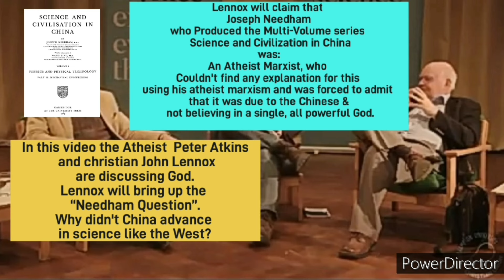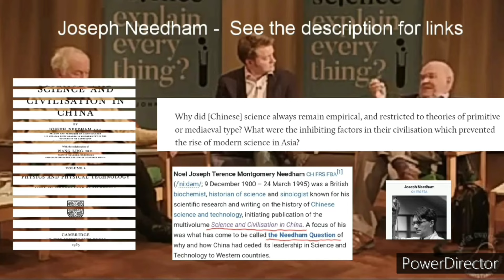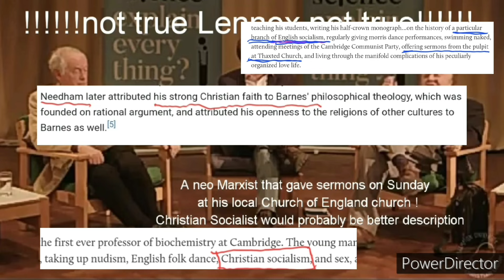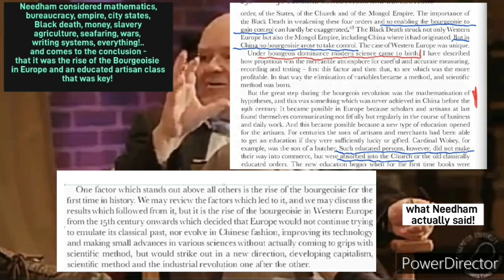John Lennox - big error on Unbelievable - Needham Question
Its Dr John "lard tub" Lennox making an ass of himself on Unbelievable

He thinks he has a  knock down argument on the Needham question. He's read some idiot Christians answer to the Needham Question (why China didn't keep its early lead in science and technology), and mixed it up with
Joseph Needhams actual answer to his own question.

Remember - if you are quoting from a book - try 📚 READING  IT FIRST !

If you hear some apologist make statements like this, check it up, they are always making these mistakes in their zeal to convince you to believe their nonsense.

the original video with Dr Peter "miserable sod" Atkins and Justin "butter wouldn't melt" Brierley

you'd be miserable if you had to listen to Lennox spout nonsense for hours I think.

Wikipedia for Needham - recommend the books, what didn't the Chinese invent !

copy of Needhams volume 7-2  so you can check it out your selves  can easily found online libgen etc.